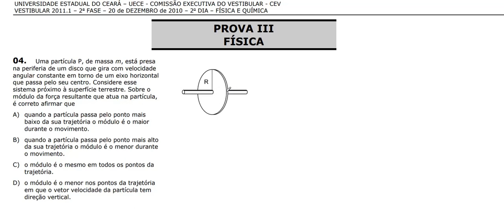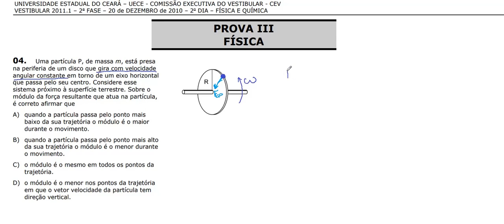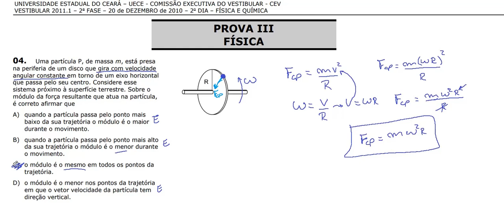FÍSICA– UECE- 2ª Fase–2011/1– Questão:04 Uma partícula P, de massa m, está presa na periferia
04. Uma partícula P, de massa m, está presa
na periferia de um disco que gira com velocidade
angular constante em torno de um eixo horizontal
que passa pelo seu centro. Considere esse
sistema próximo à superfície terrestre. Sobre o
módulo da força resultante que atua na partícula,
é correto afirmar que
A) quando a partícula passa pelo ponto mais
baixo da sua trajetória o módulo é o maior
durante o movimento.
B) quando a partícula passa pelo ponto mais alto
da sua trajetória o módulo é o menor durante
o movimento.
C) o módulo é o mesmo em todos os pontos da
trajetória.
D) o módulo é o menor nos pontos da trajetória
em que o vetor velocidade da partícula tem
direção vertical.